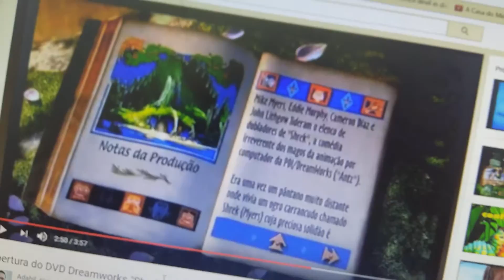27 de fevereiro de 2017